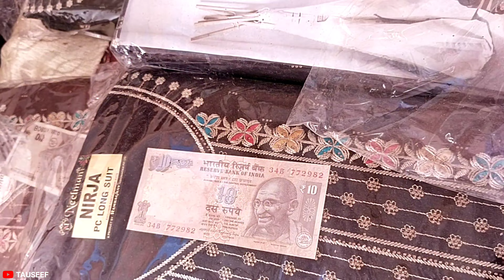My Friend Wedding Vlog || Finley merried ♥️ || wedding in village || Shystyles Vlog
wedding in village
wedding in village in pakistan
wedding in village vlog
wedding in village of
wedding decoration in village
wedding video in village
muslim wedding in village
limbu wedding in village
pre wedding in village
wedding in afghanistan village
marathi wedding in village
nepali wedding in village
wedding in village  and
marriage in village
marriage in village girl
marriage in village short film
shadi vlog
shadi vlog pakistan
friend ki shadi
shadi vlog video
shadi attend tauseef Blog
My friend wending Vlog
Finley merrid
Muslim Nikha
Muslim Saadi in India

MY INSTAGRAM IS FOLLOW ♥️